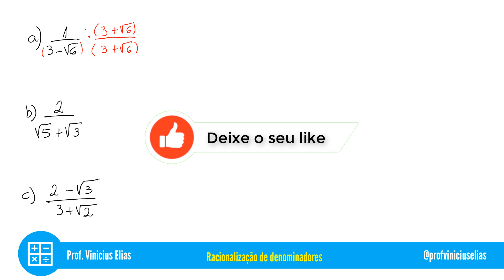RACIONALIZAÇÃO DE DENOMINADORES | PARTE 3